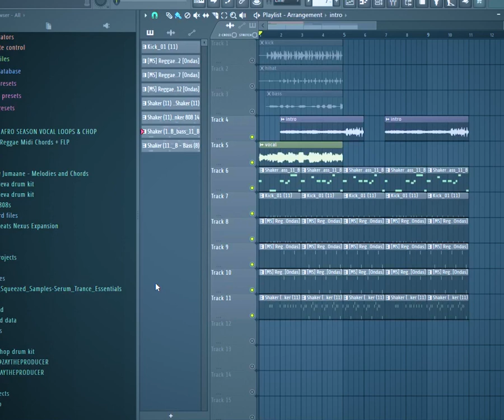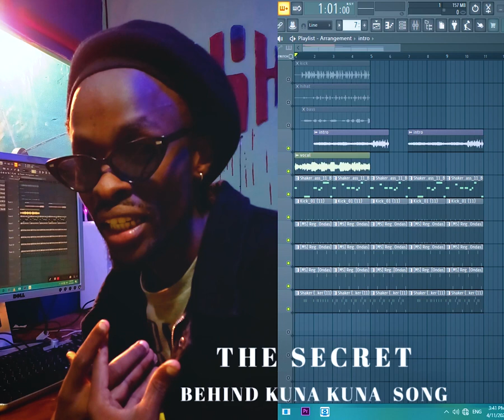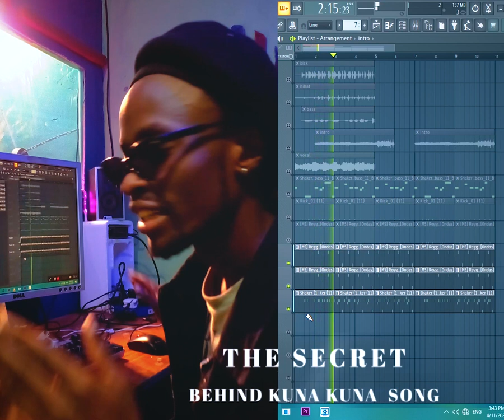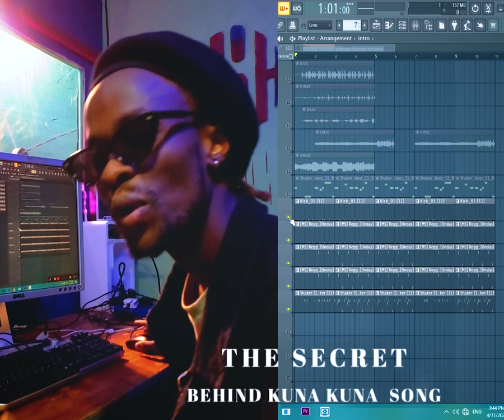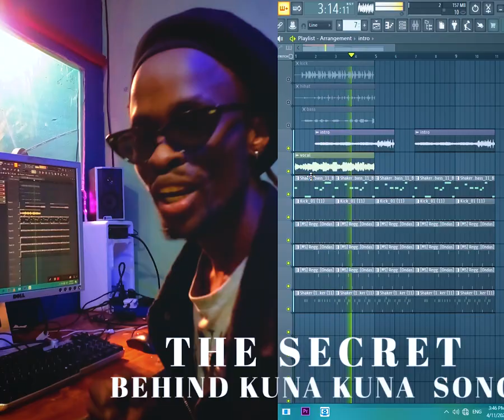SECRET BEHIND KUNA KUNA SONG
MADE BY S.E production